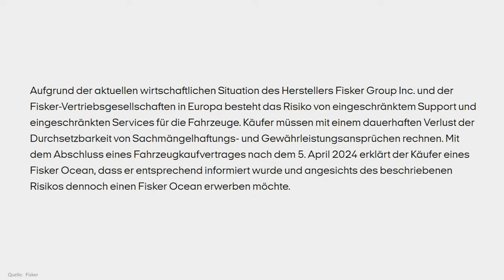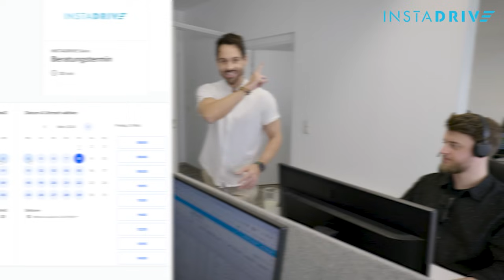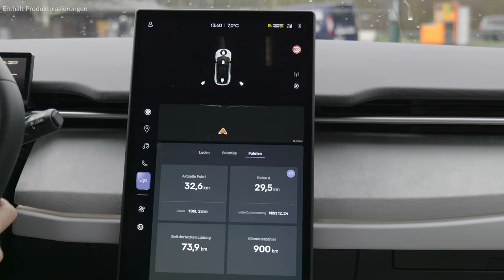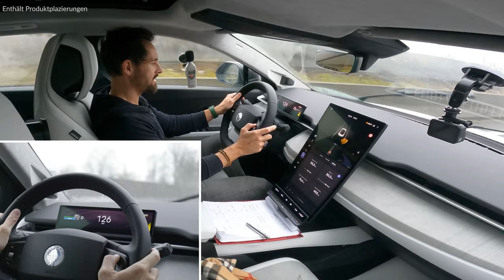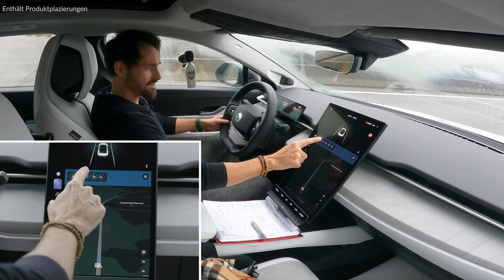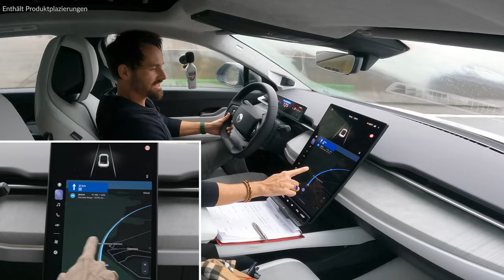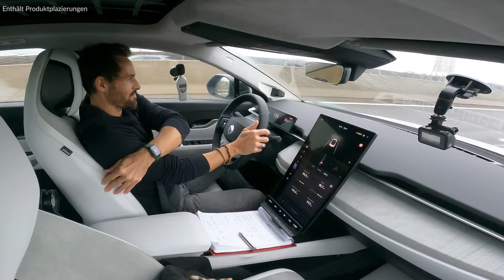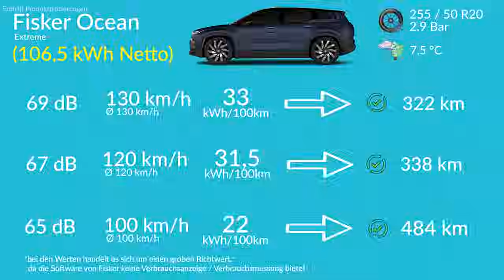Stürmische Zeiten bei FISKER | Wir haben den Verbrauch gemessen (AUTOBAHN)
Fisker bietet derzeit einen Rabatt von bis zu 21.000 € auf den Ocean an, aber ACHTUNG - es ist ratsam, das Kleingedruckte zu lesen. Wir geben einen Überblick über die aktuellen Entwicklungen bei Fisker und haben den Verbrauch auf der Autobahn unter "extremen" Bedingungen gemessen, während wir die Werte mit idealen Bedingungen vergleichen. Außerdem diskutieren wir kurz die Software 2.0 und die Assistenzsysteme und zeigen, was wir am Fisker Ocean gut finden und wo noch Raum für Verbesserungen besteht. Herzlich willkommen zum instadriver Autobahn-Test!

00:00 EINFÜHRUNG
00:00 Die aktuelle Lage und News zu Fisker
02:08 kostenlose E-Auto Beratung bei INSTADRIVE
02:38 Reifengröße und Wetter beeinflussen die Reichweite
03:10 großer Akku vs kleiner Akku
03:24 Henry Fisker und Design
03:54 Software 2.0
05:30 Beschleunigung, Leistung und Fahrmodi
07:56 Assistenzsystem
09:00 Ladeplanung
10:53 Aston Martin Sonnenblenden
11:24 billiger Türgriff
12:00 Fahrgefühl und Sitzgefühl auf der Autobahn
13:40 Verbrauch und Reichweite auf der Autobahn
14:29 Selber Test bei Schönwetter
14:52 Fazit Autobahntest

Direkt Termin ausmachen und kostenlos über Gehaltsumwandlung und Test-Abos beraten lassen.

GRATIS E-BOOKS RUND UM DAS THEMA ELEKTROAUTOS:

DIE BESTEN REINIGUNGSTÜCHER FÜR JEDEN GEBRAUCH:
Brillen und empfindliche Oberflächen
Auto Lack, Plastik, Chrom, Fenster im Autoexterieur
Fenster & Scheiben im Auto und im Haushalt
Universelle Tücher
Displays, Bildschirme & Lackoberflächen

Die Vorteile auf einen Blick:
✔️ Schnelle Verfügbarkeiten
✔️ Einfache, transparente Abwicklung
✔️ Individuelle Konfiguration
✔️ Kein Restwertrisiko
✔️ Attraktive Preise

📞 Deutschland: 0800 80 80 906
📞 Österreich: 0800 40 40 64